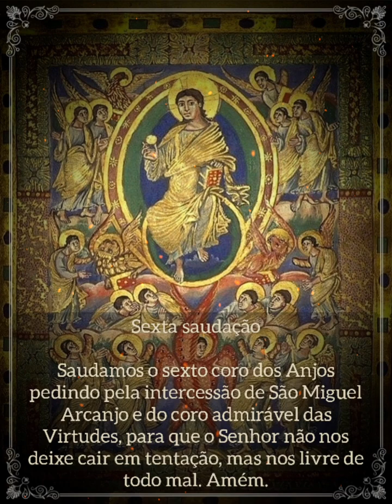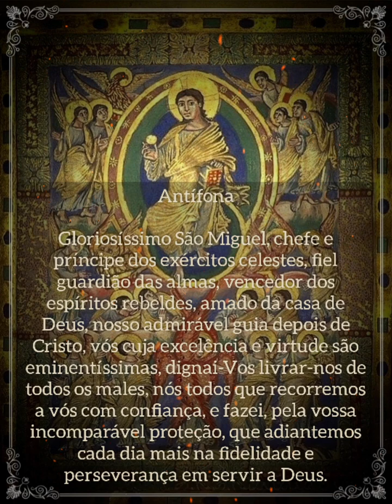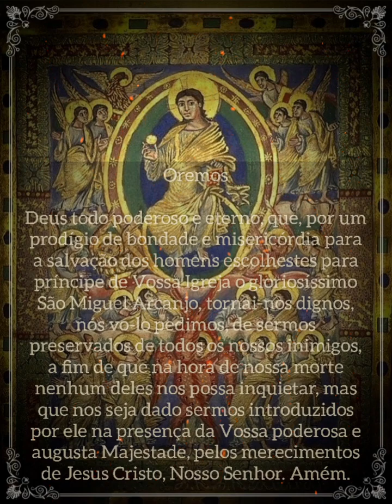Rosário dos Santos Anjos